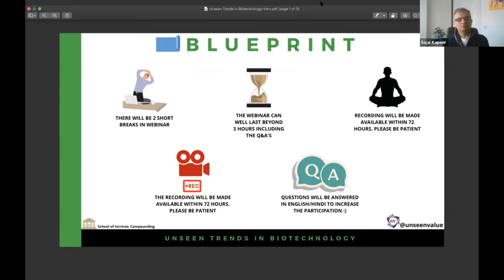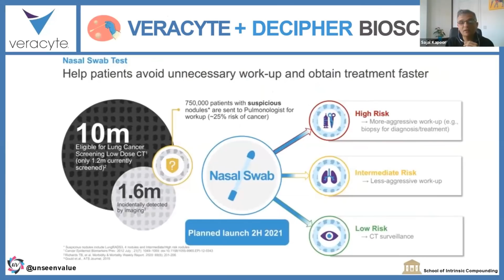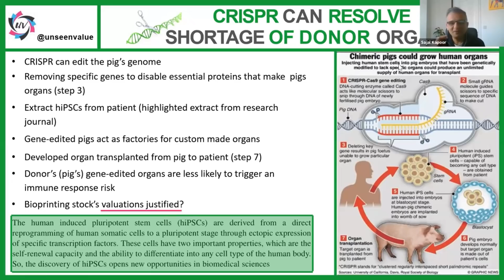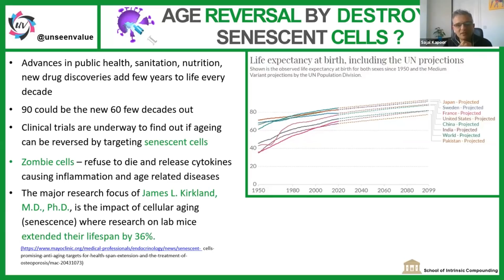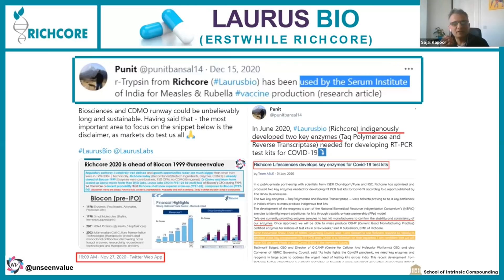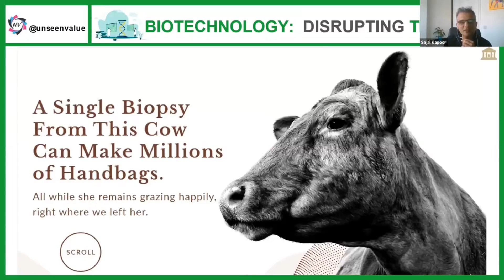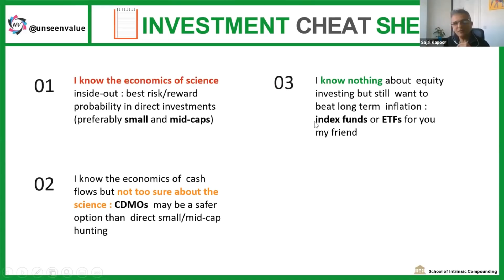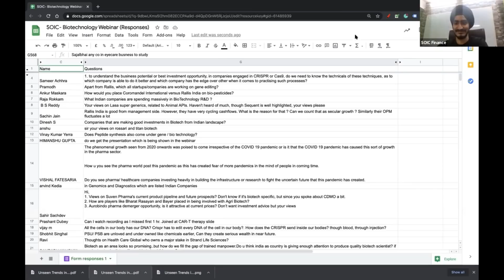Unseen Trends in Biotechnology by Mr. Sajal Kapoor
🧬 Introduction to Biotechnology : (0:00)
🧬 Genomics & Diagnostics: (19:32)
🧬 Bioprinting: (1:09:45)
🧬 Rallis & Agribiotech: (1:18:06)
🧬 Vaccines, CDMOs : (1:34:34)
🧬 Stelis: Demerger opportunity: (2:20:06)
🧬 Laurus Bio: (2:30:13)
🧬 Industrial Biotechnology: (2:39:30)
🧬 Praj Matrix: (3:20:39)
🧬 Investment Cheatsheet: (3:50:02)
🧬 Q&A with Mr. Sajal Kapoor:( 3:55:00)